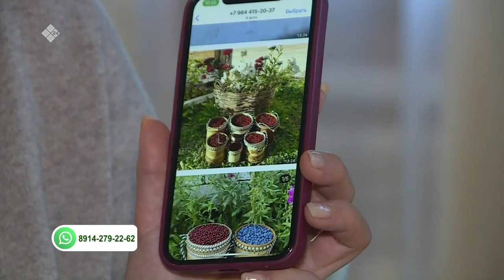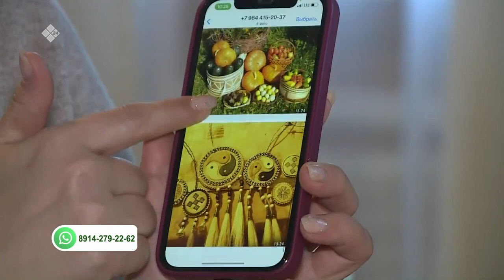"Саха сатаабата суох" биэриигэ: туос иһит маастара Ульяна Попова (01.12.21)